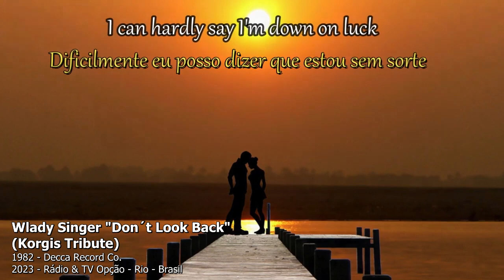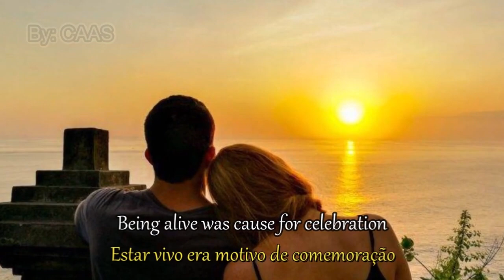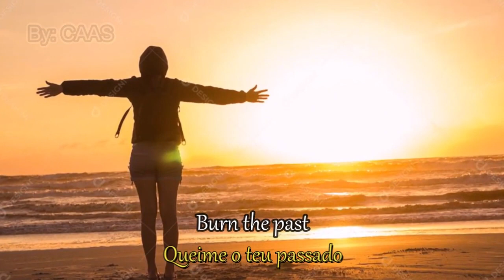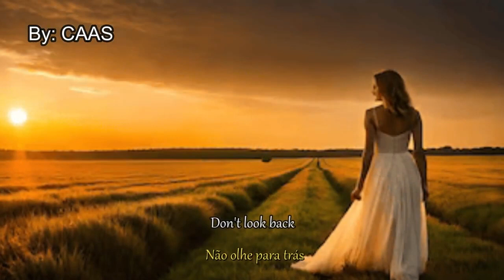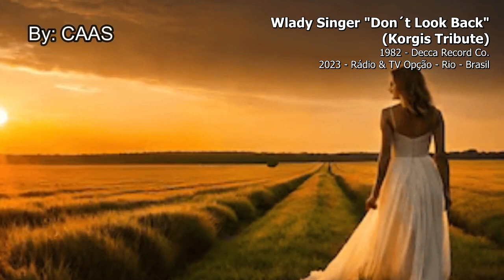WLADY SINGER "DON´T LOOK BACK" (KORGIS TRIBUTE)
Wlady Singer "Don´t Look Back"
(Korgis Tribute)
1982 - Decca Record Co.
2023 - Rádio & TV Opção - Rio - Brasil